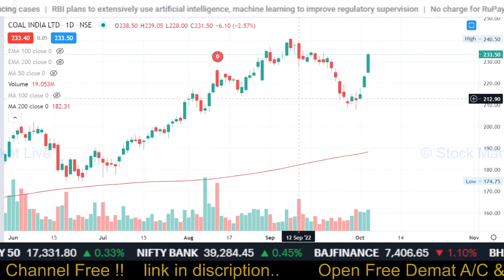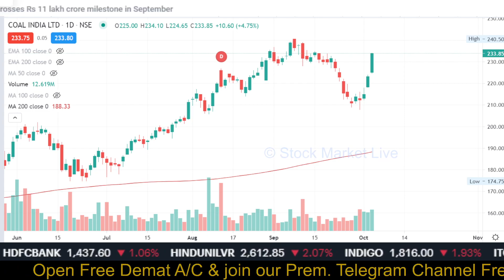COAL INDIA share analysis,coal india share news today,coal india share target,coal india share price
coal india share latest news results today